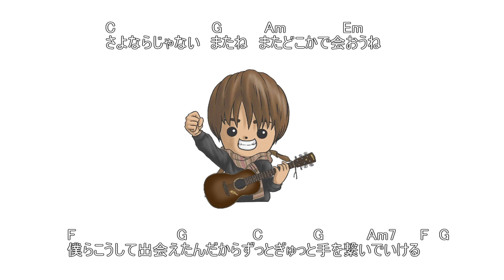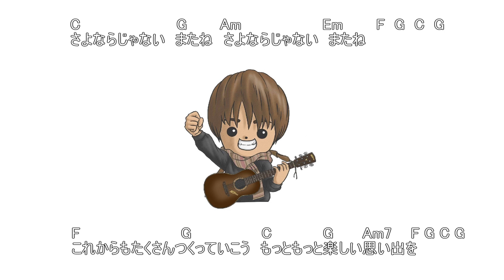またね フル ～アコギ伴奏～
またねの伴奏です♪

またね企画や歌ってみたなどで使っていただければ嬉しいです♪